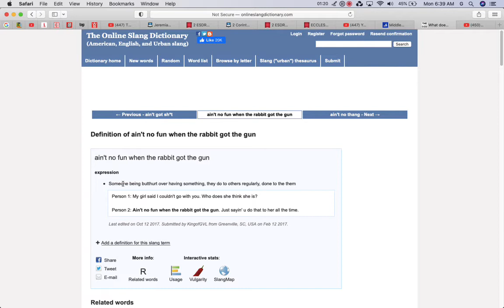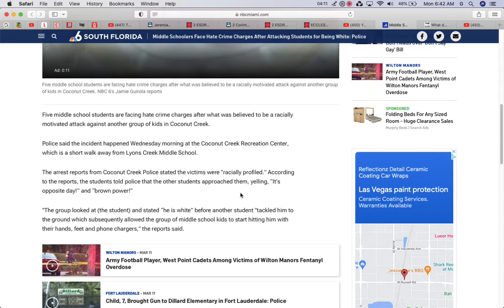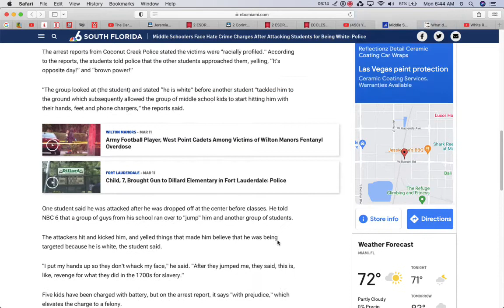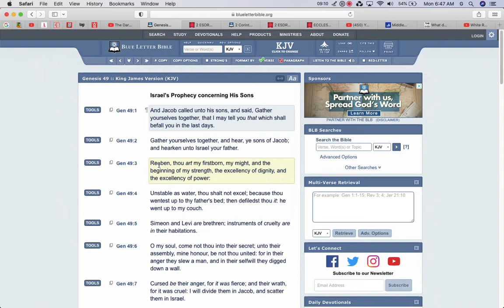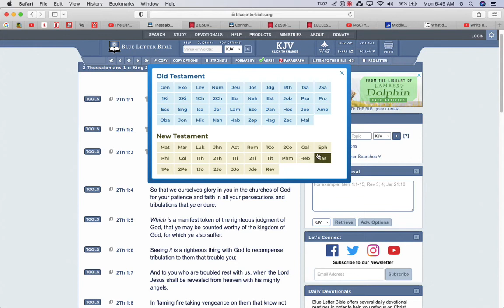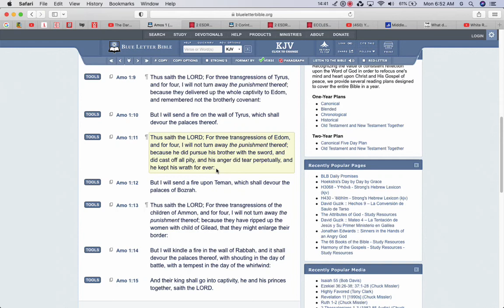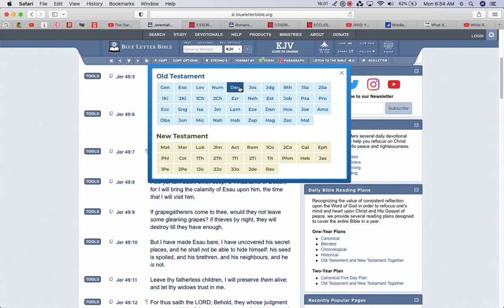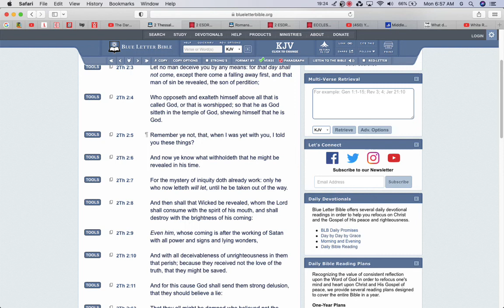Ain't no fun when the rabbit got the gun!!!